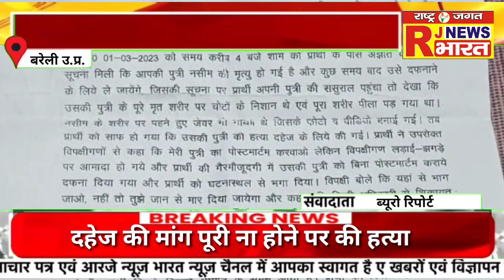RJNEWS BHARAT :- दहेज की मांग पूरी ना होने पर की हत्या